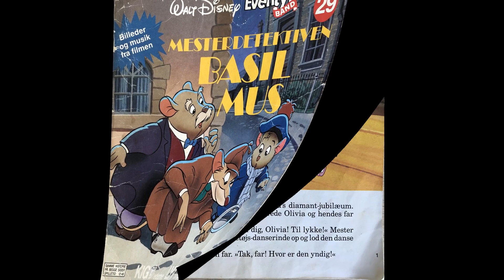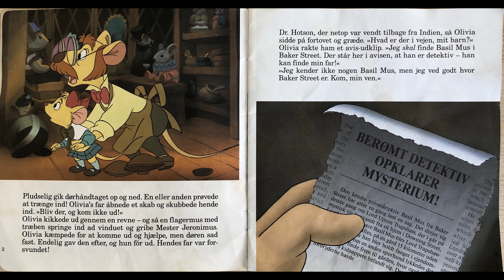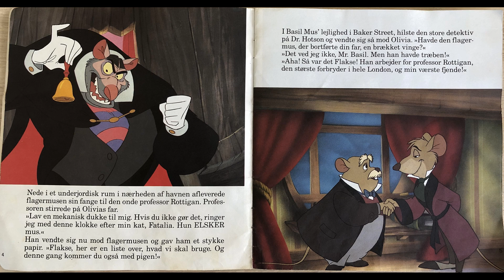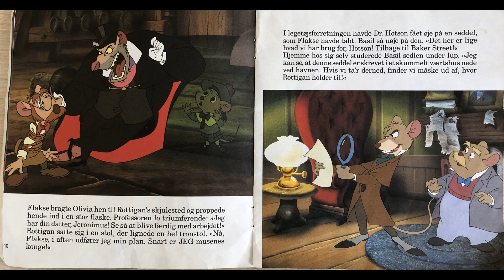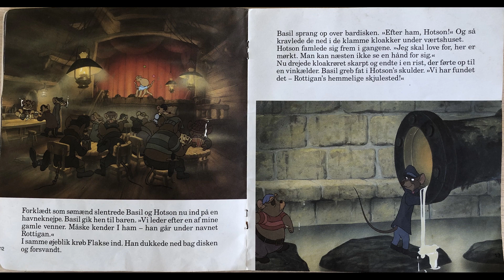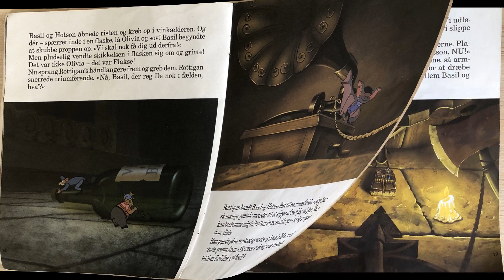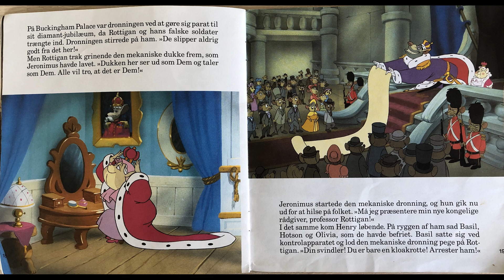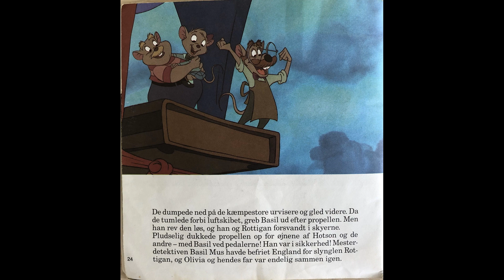Mesterdetektiven Basil Mus (Eventyrbånd nr. 29)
Fortæller: Jess Ingerslev
Basil Mus: Henrik Koefoed
Dr. Hotson: Nis Bank-Mikkelsen
Professor Rottigan: Nis Bank-Mikkelsen
Dronning Musoria: Michelle Bjørn-Andersen
Mester Jeronimus: Nis Bank-Mikkelsen
Olivia: Michelle Bjørn-Andersen
Sang: Nis Bank-Mikkelsen og Henrik Koefoed

Oversættelse: Litten Hansen
Producer: Svend Christiansen

"Åh, Rottigan"
(Henry Mancini/L. Grossmann & E. Fitzhugh/d.t. Jens Louis Petersen)

Indspillet i Sun Studio, november 1986